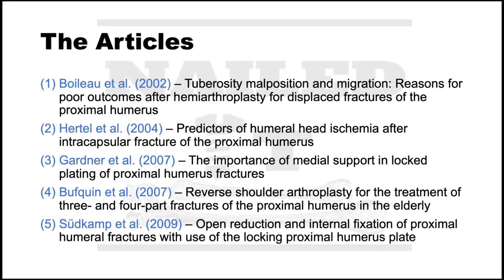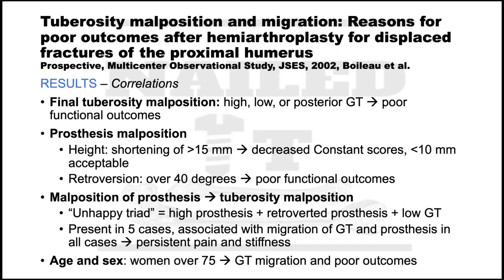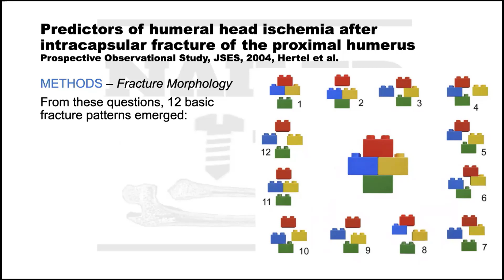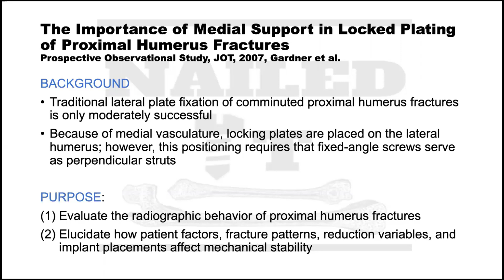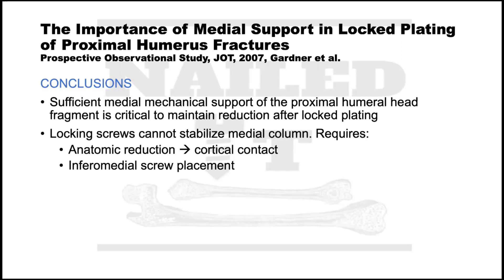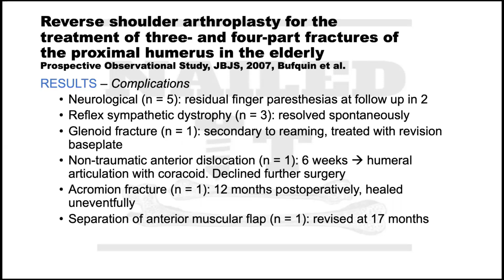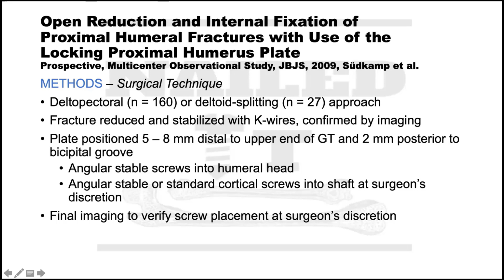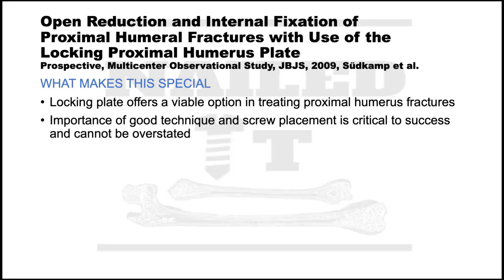Shoulder +Elbow Citation Classics 02- Proximal Humerus Fractures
Welcome to the second episode of our “Citation Classics” series for Shoulder and elbow! The goal of these episodes are to go over the most cited articles in a certain topic over the past 15-20 years to give learners an idea of what articles are being read and what are some of the important studies out there to read!

In this episode we have Dr. John P Scanaliato a PGY 4- resident at William Beaumont Army Medical Center/ Texas Tech University Health Sciences Center along with Alexis Sandler, a PGY-1 resident at William Beaumont Army Medical Center/ Texas Tech University Health Sciences Center as well! This is the first episode of our shoulder and elbow citation classics, and they cover proximal humerus fractures!